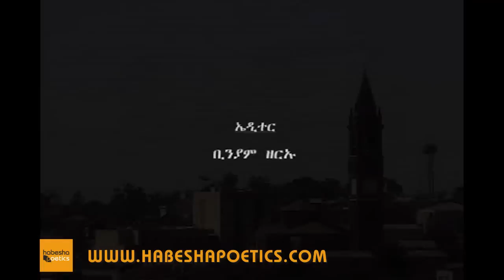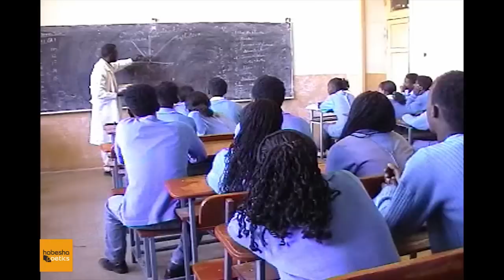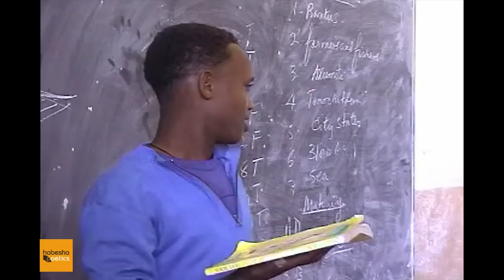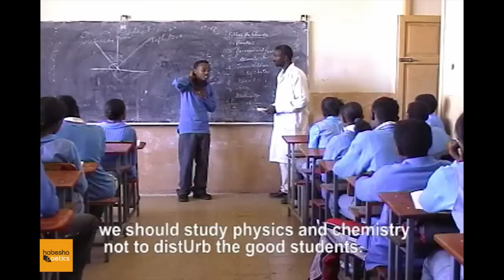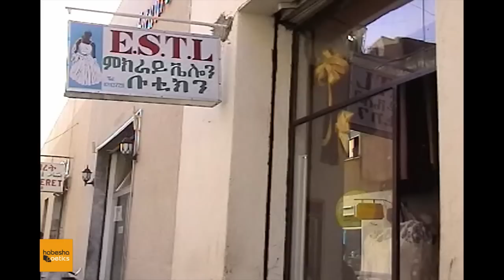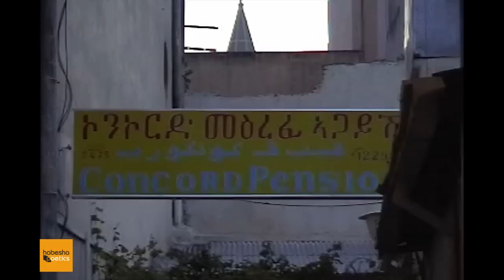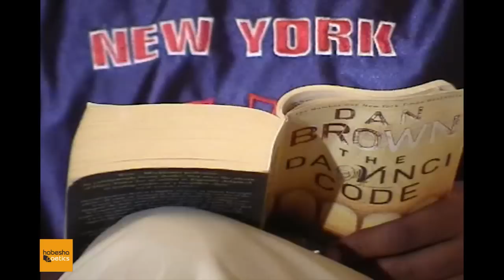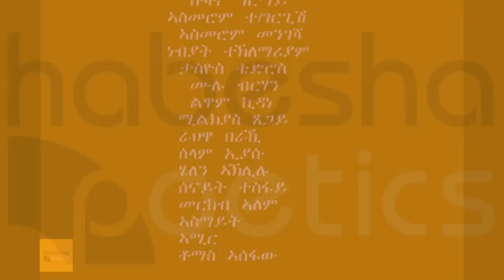Eritrea - Merhawi Meles - Zegedam - (Official Movie) - New Eritrean Movie 2015